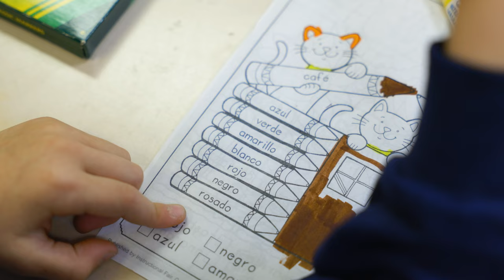Come to our Teacher Job Fair!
Do you want to teach at a school where you don't have to leave your faith at the door? Then come to our Spring Job Fair!

 | 9-11 AM
St. Bernadette Catholic School
7602 Old Keene Mill Road

Springfield, VA

Meet with school representatives to explore teaching in one of the 37 elementary schools, 4 high schools and 4 stand-alone preschools serving over 18,000 students in the 13 cities and counties in this growing diocese. Our schools are seeking highly-qualified, faith-filled and dynamic professionals.